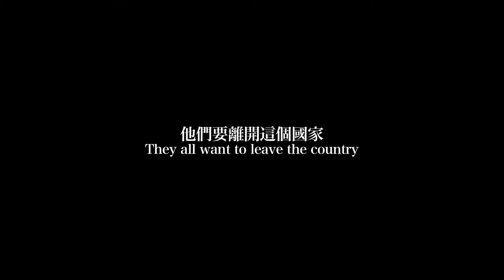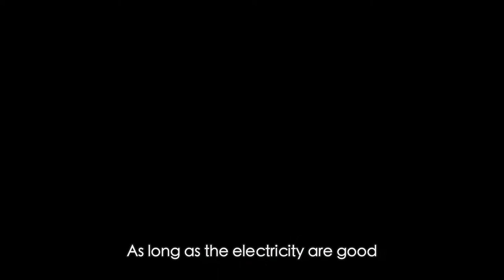"Return to Burma" directed by Midi Z - Trailer HD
International Film Festival of Rotterdam - Official Selection for Tiger Competition
Busan International Film Festival - Official Selection for New Currents Competition
Vancouver International Film Festival - Dragons and Tigers Section
International FIlm Festival of India, GOA - Cinema of the World
Göteborg International Film Festival

For decades, Burma holds its first presidential election. Many of the Burmese living in foreign lands believe that changes will happen soon and it will move towards prosperity. So Xing-hong and Rong decide to return home. However, just a few days before departure, during an overtime shift, Rong has an accident. With Rong's ashes, Xing-hong returns home alone.

When Xing-hong arrives home, he finds out that his brother De is about to go to Malaysia to work. Many young people want to leave Burma, but Xing-hong has always wanted to stay in his hometown to do business. He begins asking around for possible business opportunities, but yet cannot decide which business to engage into.

To Xing-hong, Burma seems unfamiliar and distant, because he has left Burma for too long. Consequently, at his own hometown or on a foreign soil, he always feels estranged as if abandoned by time and space.

On a blackout night, the smuggling bazaar by the border between Burma and China, the motorcycles roaring into the faint daylight!

Through the protagonist Xing-hong, we witness the changes Burma is going through and the true state of existence of its people.